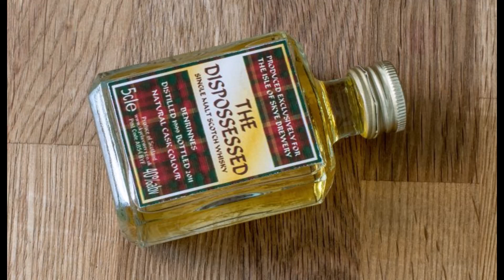Dudes Of Neptune - The Dispossessed Man 24BIT Remaster.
Dudes Of Neptune Were/Are: Jim Cook, Andy Lee, Carl Neale and Steve Sanchez.